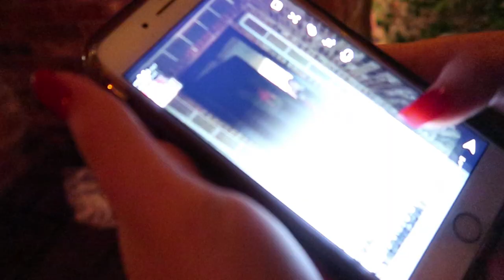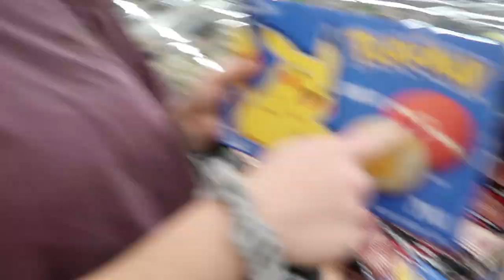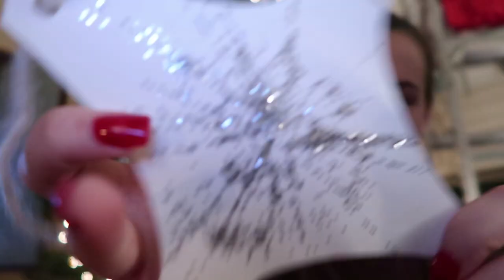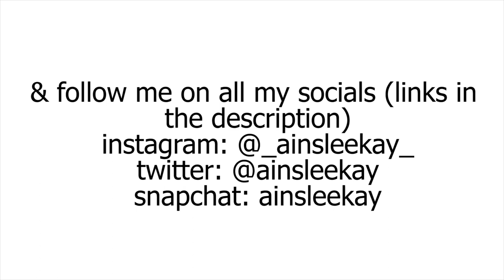WE ALMOST RUINED CHRISTMAS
hey friends! in day 7 of vlogmas, maddie and i reunited !!! we went to walmart and got those "basic" pillsbury christmas cookies and then ATTEMPTED to decorcate the christmas tree...hope you guys enjoy the video :)

jingle bell rock (a trappy christmas)
im dreaming of a white christmas (trap remix)
up on the housetop (trap remix)
rockin' around the christmas tree (christmas trap remix)

FILMING EQUIPMENT:

canon powershot g7x mark ii
vlog tripod

much love,
ainslee